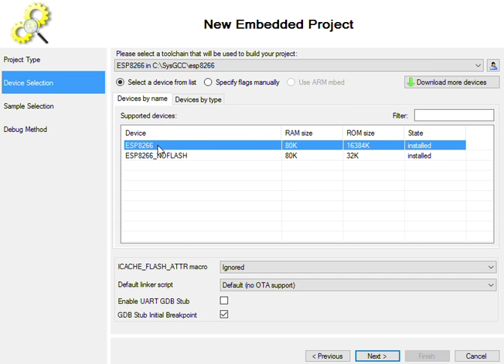Creating Olimex VisualGDB Embedded Project for ESP8266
Creating a new Visual Studio 2015 VisualGDB embedded project with the add-in to debug ESP8266. The test button pops up a dialog box not captured with "Windows Key + G".